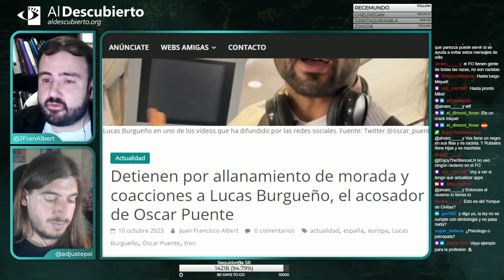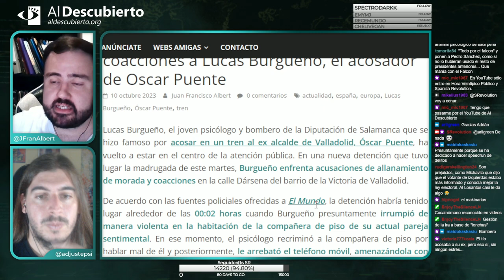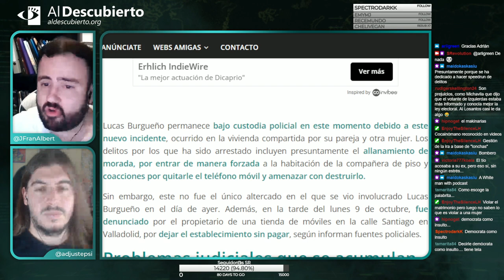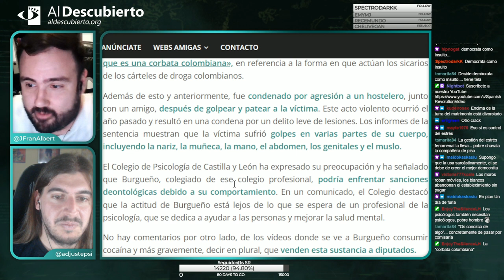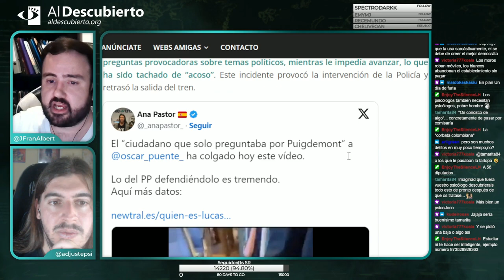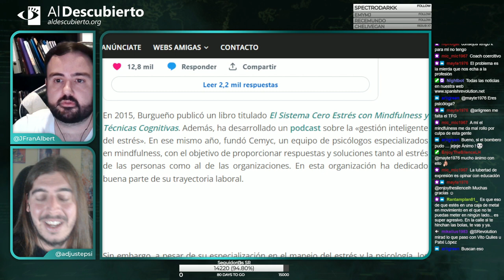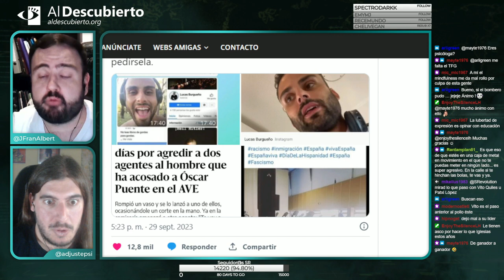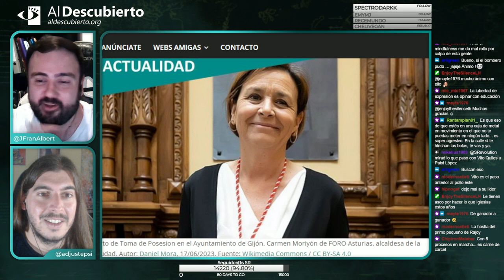DETIENEN POR ALLANAMIENTO DE MORADA Y COACCIONES A LUCAS BURGUEÑO, EL ACOSADOR DE OSCAR PUENTE